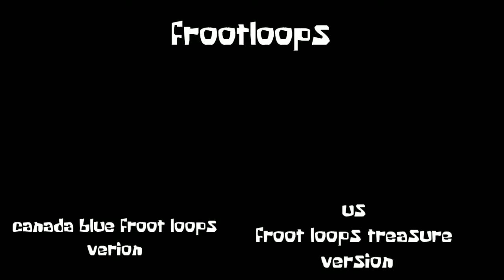froot loops treasure and blue ad comparison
us froot loops treasure
canada blue froot loops